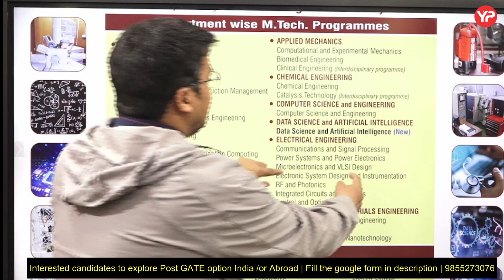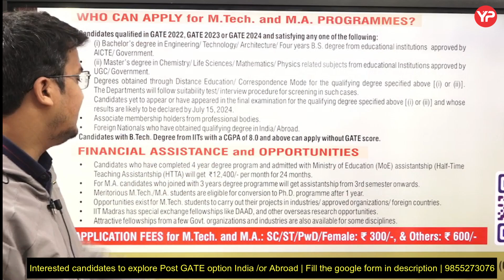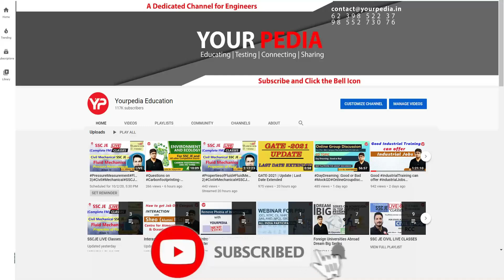New program starting in MTech @IIT Madras 2024 Admissions | Post GATE Counselling & Guidance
New programs starting in MTech @IIT Madras 2024 Admissions | Post GATE Counselling & Guidance

For 1:1 interaction with Dr. Vijayender, Join every day at 9:45 PM IST on zoom